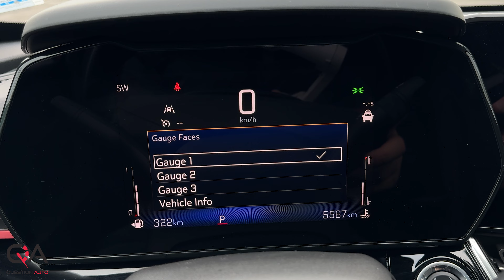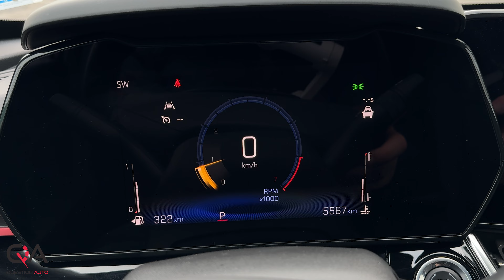Essai Chevrolet Trax: Une Présence Imposante!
Dans un marché automobile où le segment des VUS sous-compacts connaît une explosion de choix, le tout nouveau Chevrolet Trax se distingue par son style distinctif et ses fonctionnalités avancées, tout en demeurant accessible à une gamme étendue de consommateurs.

Alors que les consommateurs cherchent de plus en plus des véhicules offrant une combinaison parfaite entre praticité urbaine et polyvalence sur route, le Trax se positionne comme une option intéressante. Son design extérieur moderne et audacieux attire l'œil, tandis que son intérieur spacieux et bien équipé offre un confort optimal pour les trajets quotidiens.

Malgré l'abondance de choix sur le marché, le Trax se distingue également par sa proposition de valeur. Avec un prix de départ à partir de 24 530 $, il offre un excellent rapport qualité-prix, se plaçant même en dessous du coût d'une Honda Civic de base. Cette compétitivité tarifaire en fait une option attrayante pour ceux qui recherchent un véhicule urbain abordable sans compromettre sur le style ou les fonctionnalités.

Sous le capot, le Trax est propulsé par un moteur turbo 1.2L, offrant des performances suffisantes pour les besoins quotidiens, bien que son point fort réside davantage dans son design et sa connectivité avancée. Avec des fonctionnalités telles que Chevrolet Safety Assist, Apple CarPlay et Android Auto sans fil, ainsi que des sièges avant chauffants, le Trax est prêt à répondre aux attentes des conducteurs modernes.

En résumé, le Chevrolet Trax incarne l'équilibre parfait entre style, fonctionnalité et valeur, se positionnant comme un choix de premier plan dans le segment des VUS sous-compacts.
 Cependant, ce n'est pas le vus le plus économique du marché! Mais, que ce soit pour les trajets en ville ou les escapades sur route, le Trax offre une expérience de conduite intéressante, prête à répondre aux besoins changeants des conducteurs d'aujourd'hui.

modèle d'essai: Chevrolet Trax 2RS Ta 2024 Butte rouge métallisé avec intérieur tissu et en evotex, noir jais avec contrastes rouges.  31 520 $ avec taxes / 60 paiements de 691$ à 7.49 % pour un total de : 41 460 $.

Chapitre:
0:00 Essai Chevrolet Trax
0:16 Top vus sous-compact
0:35 Question Quiz
0:58 Design Extérieur
1:52 Intérieur
3:19 Espace coffre
3:32 Version RS
3:56 Moteur et performance
4:22 All-Wheel-Drive
4:53 Comportement routier
6:26 Économie d'essence
6:52 Prix
8:12 Points Négatifs / Positifs
9:01 Conclusion